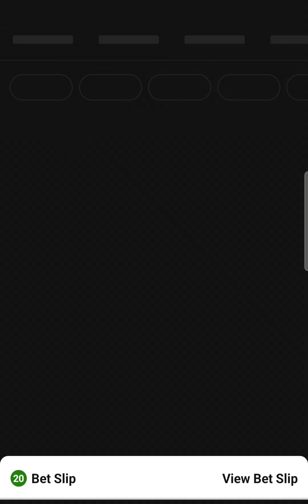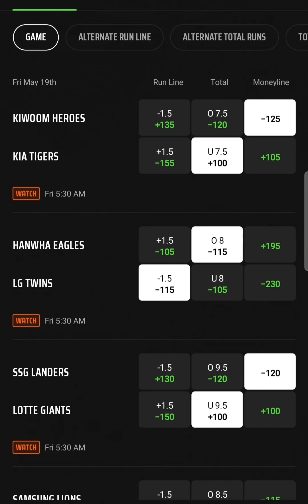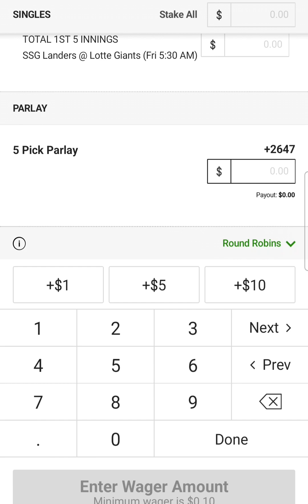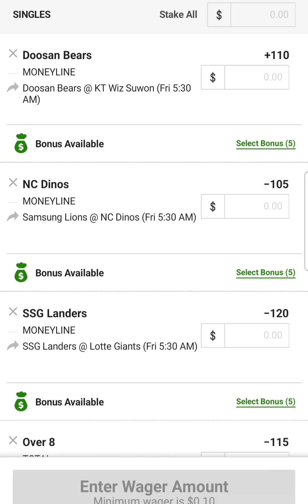KBO PICK UR OWN PARLAY VIDEO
20 PICKS CHOSE ONE FROM EACH GAME AND CASH THAT SHIT OR TAIL THE 2 PARLAYS AT THE END.. THE BALL IS IN UR COURT!!! LETS GET EM!!!